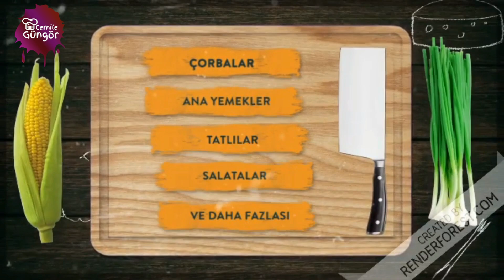Bu Çorba Hergün Olsa İçilir Muhteşem Sebze Çorbası Tarifi / corba cesitleri ve tarifi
Herkese hayırlı ramazanlar, bu güzel günlerde iftar sofraları çorbasız olmaz,  bu sebeple sizlerle enfes bir sebze çorbası tarifi yapacağız. Evet iftarlık çorba tarifleri listenize ekleyebileceğiniz içi çok keyifli, damağınızda hoş bir lezzet bırakacak hafif bir çorba tarifi. Tam iftarlık çorba diyebilirim.
Her zaman içtiğiniz çorbalardan farklı bir tarif denemek isteyenler için harika bir seçim. Şimdi dilerseniz buyurun bu nefis sebze çorbası tarifimize geçelim.

Bu videoyu altyazılı olarak izleyebilirsiniz, Açmak için ayarlar düğmesine tıklayın
You can watch this video with subtitles in, Click the settings button to open

Sebze çorbası için malzemeler,
3-4 yemek kaşığı sıvı yağ,
1 tatlı kaşığı tereyağı,
1 adet kuru soğan,
2 diş sarımsak,
1 adet havuç,
1 adet kabak,
1 adet patates,
2 yemek kaşığı un,
3,5-4 su bardağı Ilık su
1 su bardağı süt,
Tuz,
Pul biber,
Karabiber,
Kekik,
Kuru Nane,

Ayrıca aşağıdaki Tariflerimi de izlemek isteyebilirsiniz

Ingredients for Vegetable Soup,
3-4 tablespoons of oil,
1 teaspoon of butter,
1 onion,
2 cloves of garlic,
1 carrot,
1 zucchini,
1 potato,
2 tablespoons of flour,
3.5-4 glasses of warm water
1 glass of water Milk,
Salt,
chili pepper,
Black pepper,
Thyme,
Dry Mint,
Parsley

corba cesitleri ve tarifi,
sulu yemek tarifleri,
çorba tarifleri,
corbalar cesitleri,
çorba çeşitleri ve tarifleri,
corba tarifleri,
çorba çeşitleri,
sulu yemek çeşitleri,
sebze çorbası,
terbiyeli sebze çorbası,
çorbalar çeşitleri,
corba cesitleri ve tarifi nefis yemek tarifleri,
değişik çorba tarifleri,
iftar çorba tarifleri,
pratik çorba tarifleri,
corbalar cesitleri kolay,
degisik corba tarifleri youtube,
kremali corbalar tarifi,
yemek cesitleri ve tarifler,
çorba tarifleri çeşitleri,
çorbalar,
atom çorbası tarifi,
c0rba tarifi,
cennet corba,
cennet corbasi,
corba,
corba tarifleri ve yapilislari,
değişik çorba çeşitleri,
en guzel corba tarifler,
iftarlık çorba tarifleri,
kolay sulu yemek tarifleri,
kolay çorba,
nefis yemek tarifleri corba,
nefis yemek tarifleri çorbalar,
pratik corba tarifleri,
ramazanda corba cesitleri,
sahura yapılacak pratik tarifler,
sahurda yapılacak kolay tarifler,
sahurda yenilecek yemekler,
sahurda yenilecek şeyler,
sebze yemekleri tarifleri,
sebze çorbası tarifi,
sebzeli corba terbiyeli,
sulu yemek cesitleri,
terbiyeli sebze çorbası nefis yemek tarifleri,
yemek tarifleri,
yemek çeşidi,
çeşitli çorba tarifleri,
çok kolay çorba tarifleri,
çorba tarifi çeşitleri,
iftar yemekleri,
iftar menüsü nefis yemek tarifleri,
iftara ne pişirsem,
yemek tarifleri,
cemile güngör,
yemek tarifleri akşam yemeği,